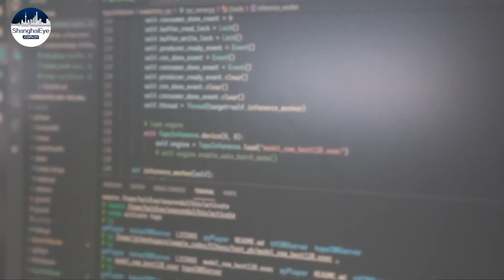AI robot defeats Chinese chess grand master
The AI robot "Xiaoyuan小原" defeated a Chinese chess grand master on July 6th at Shanghai Jiao Tong University after one of the country’s top players conceded.